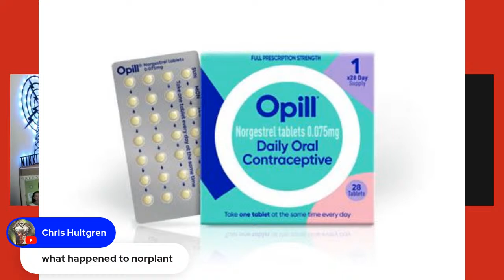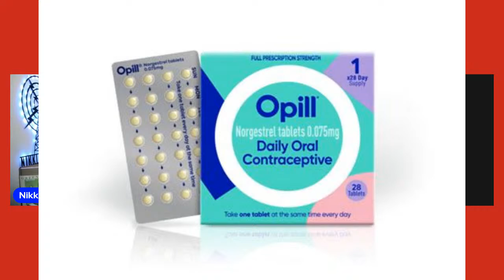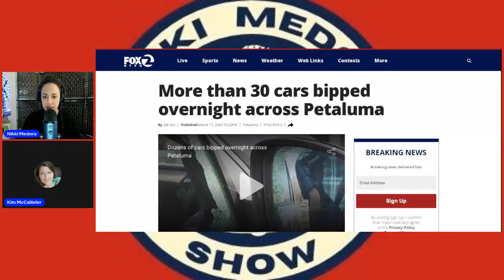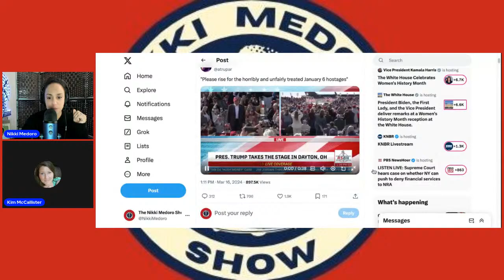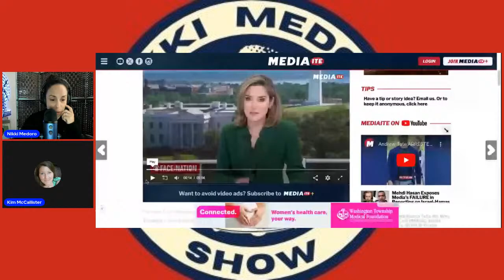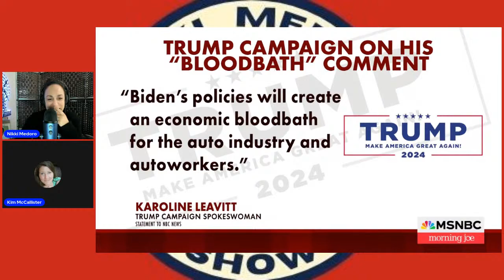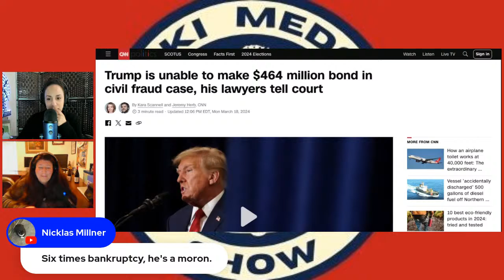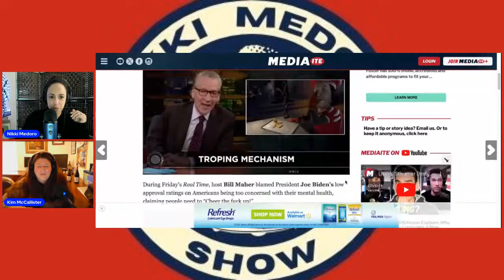Biden jabs Trump at the Gridiron/Mental Health overload?/CA happiness study/March 18, 2024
Biden vs. Trump in 2024 - Gridiron Showdown
Biden needles Trump on age, mental fitness, finances at D.C. dinner. Are his punches landing for American voters? And we'll have clips from Trump's rally in Dayton, OH where he again called people arrested on January 6th - "hostages".

California Legislature Forms 'Happiness Committee'
The California Legislature forms a 'Happiness Committee.' Join us as we explore the goals, initiatives, and potential impact of this unique committee on the well-being of Californians. Is this too "hippy dippy" or groundbreaking? Should California be spending money on something like this?

Bill Maher on Biden's Approval Ratings and American's Mood
Does Nikki actually agree with Bill Maher?!? Are we focusing TOO much on mental health and labeling everything as a mental illness? Or is Maher oversimplifying what can be complex issues?